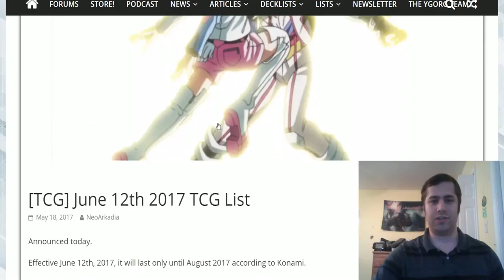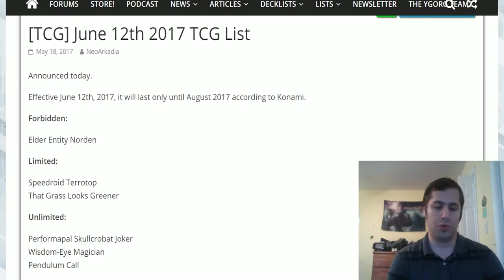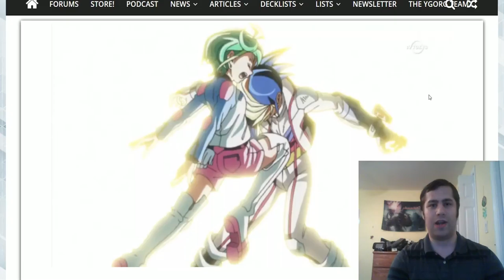Yu-Gi-Oh! June 2017 TCG Banlist thoughts